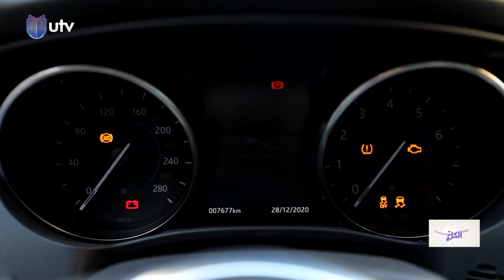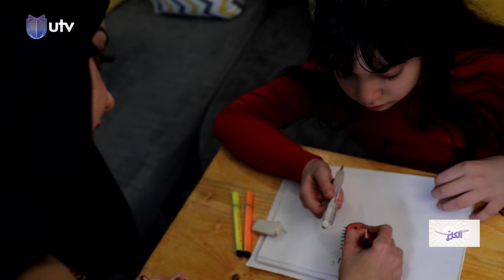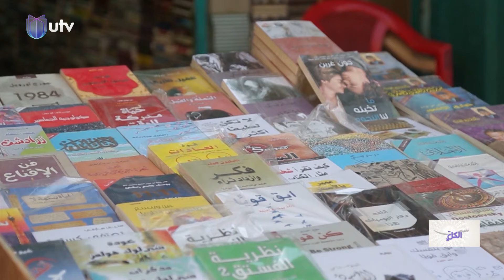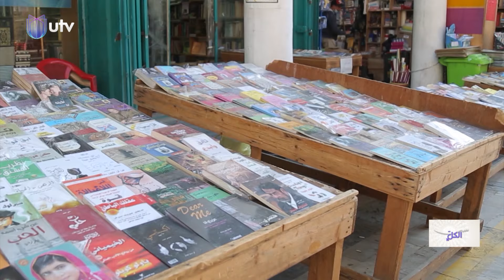استقلال المرأة اقتصادياً | ست الكل